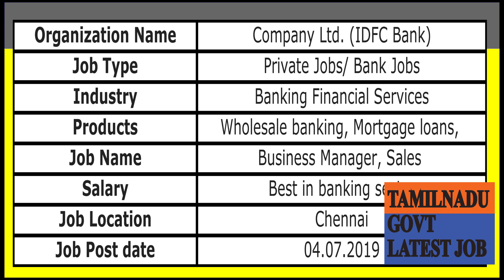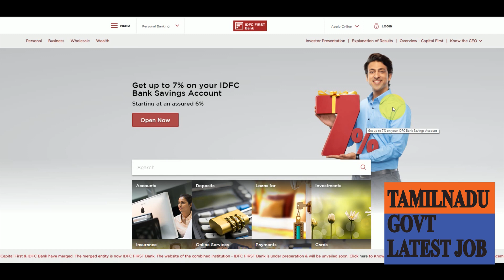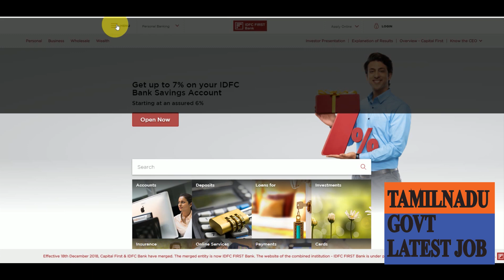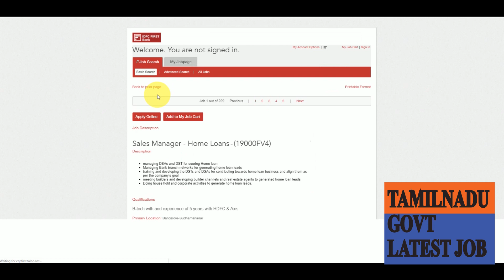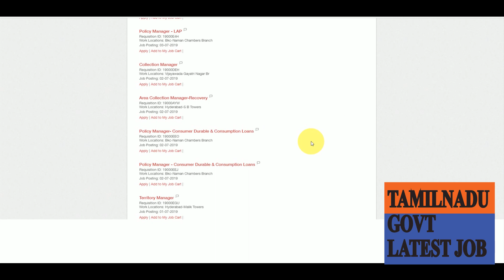Tamil Nadu government jobs 2019 | IDFC Bank Recruitment 2019 in tamil | TN Govt jobs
IDFC Bank Current Openings 2019 | Infrastructure Development Finance Company | Sales Officers, Sales Manager & Other Posts | Job Location: Chennai | Apply for Current Vacancies @ IDFC Bank Careers